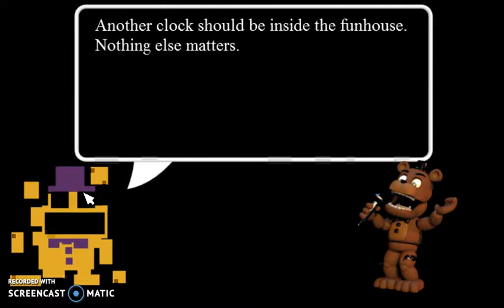FNAF World Fixed Party Playthrough Part 10: Circus of BLUNDERS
Part 10 of my FNAF World Fixed Party Playthrough!